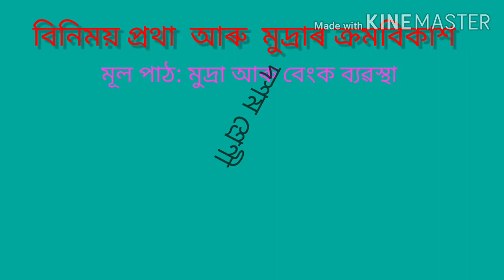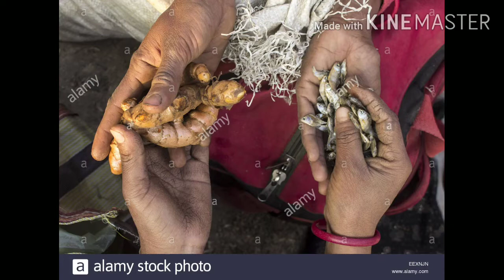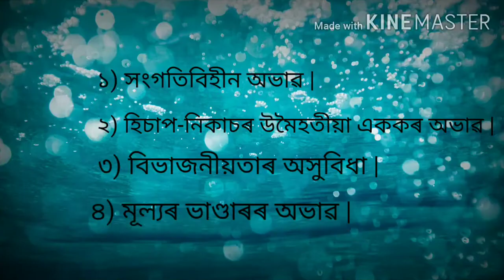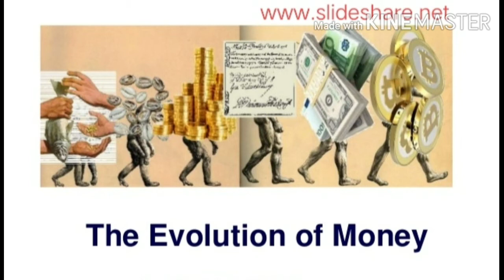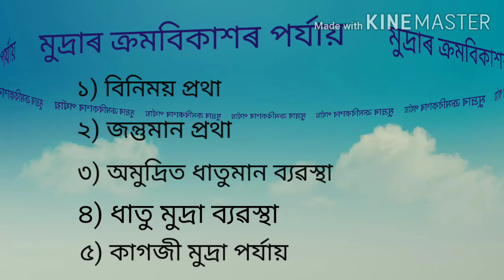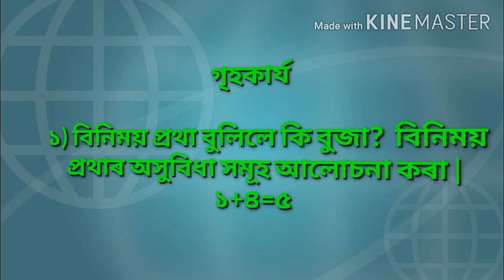Class -X, Subject- Social Science, Chapter- Money and Banking System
Class -X, Subject- Social Science,Chapter- Money and Banking  System, Barter system and evolution of money